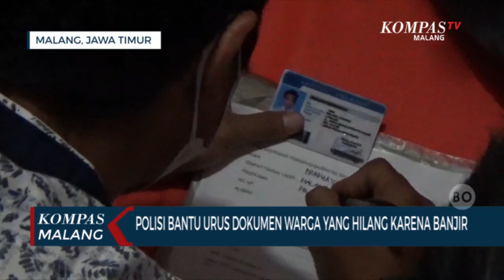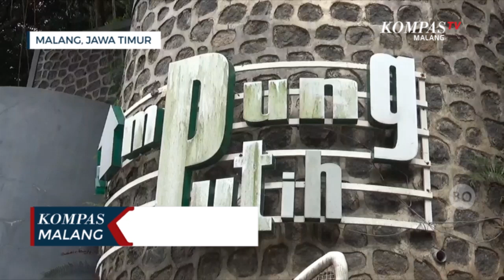Polisi Jemput Bola Urus Dokumen Warga Yang Hilang Karena Banjir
MALANG, KOMPAS.TV-Polresta Malang Kota melakukan upaya jemput bola untuk membantu korban banjir bandang yang kehilangan dokumennya.

Upaya ini dilakukan agar warga bisa cepat mendapatkan dokumen baru, di tengah upaya warga membersihkan rumah yang diterjang banjir.

Empat petugas satuan lalu lintas (Satlantas) dan sentra pelayanan terpadu (SPKT) Polresta Malang Kota mendatangi kampung putih Kota Malang, Selasa (09/11/2021).

Petugas pun mendata satu persatu warga yang kehilangan dokumen penting seperti STNK, SIM, KTP, BPKP hingga buku nikah.

Upaya jemput bola ini dilakukan untuk mempercepat warga mendapatkan pelayanan, karena warga sendiri tengah fokus membersihkan rumah hingga menyelamatkan barang berharga mereka pasca diterjang banjir.

"Kami memiliki inisiatif dengan mendatangi warga di Kota Malang yang terkena banjir, karena ada beberapa warga yang dokumennya hilang" terang Kasatlantas Polresta Malang Kota AKP Yoppi Anggi Khrisna.

Salah satu warga, Sujono, mengaku kehilangan KTP dan STNK sepeda motornya.

Ia pun bersyukur ada upaya jemput bola untuk mempermudahnya mengurus dokumen penting baru tanpa datang ke Polresta Malang Kota.

"Terima kasih sudah dibantu menguruskan, karena barang-barang saya hilang, KTP dan STNK saya juga hilang" katanya.

Sebelumnya banjir bandang yang menerjang Kota Batu pada Kamis (04/11/2021) lalu juga berdampak pada kampung putih. Ratusan warga yang tinggal di daerah aliran sungai ini mengungsi karena rumahnya terendam banjir dan lumpur.